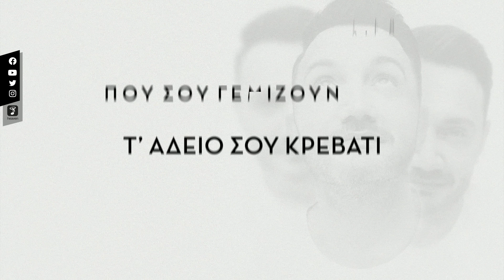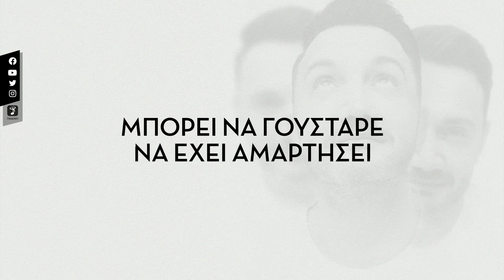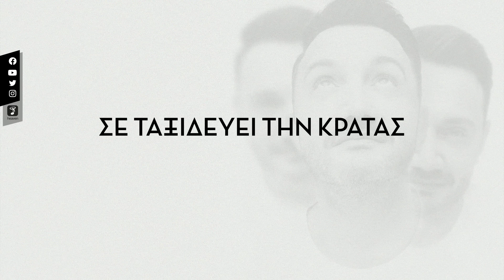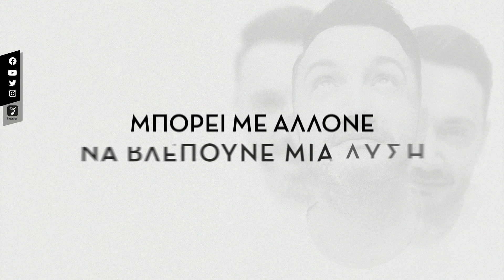Χρήστος Μενιδιάτης - Μπορεί | Official Lyric Video (HQ)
Χρήστος Μενιδιάτης - Μπορεί
Μουσική: Μάνος Ξυδούς
Στίχοι: Μάνος Ξυδούς

🎤 FOLLOW Χρήστος Μενιδιάτης

📰  ΔΕΛΤΙΟ ΤΥΠΟΥ
Καλοκαίρι του 94…
Εικόνες, ήχοι και συναισθήματα αποτυπωμένα από τους Πρίγκιπες της Δυτικής Όχθης! Ξενύχτια, βόλτες, έρωτες, συντροφιά με τα τραγούδια τους!
Το «Μπορεί» ήταν το τραγούδι της δικής μου παρέας,  δικαιολογούσε
και ελάφρυνε όλες τις απορρίψεις από τα κορίτσια…
Και τώρα  26 χρόνια μετά, ήρθε η ώρα να το τραγουδήσω πάλι
 για την παρέα μου, τους φίλους μου (που παραμένουν οι ίδιοι) για όλους εμάς
που ζήσαμε άλλες εποχές αλλά και για τους πιτσιρικάδες του σήμερα.
Νιώθω τυχερός και γι’ αυτό οφείλω ένα μεγάλο ευχαριστώ στην σύζυγο του Μάνου Ξυδούς την κ.Μαρία Σπηλιωτοπούλου,  που με το ζεστό χαμόγελο της και μ’ ένα  απλό «καλή επιτυχία» μου παραχώρησε την άδεια επανεκτέλεσης  αυτού του τραγουδιού….

«Μπορεί να πόνεσε πολύ και να γυρίσει.
Μπορεί με άλλονε να βλέπουνε μια δύση.
Μπορεί να γούσταρε να έχει αμαρτήσει.
Μπορεί και εσένανε να σε ξαν' αγαπήσει»

Καλά πισωγυρίσματα!

Χ.Μ

🎬  CREDITS
Ενορχήστρωση: Κωνσταντίνος Μποσνάκης

'Επαιξαν οι μουσικοί:
Κωνσταντίνος Μποσνάκης: Κιθάρα, Programming, Πλήκτρα
Παναγιώτης Μπρακούλιας: Programming, Πλήκτρα
Ειρήνη Αναστασίου: Cello
Στεφανία Ρίζου: Φωνητικά

Recording, mixing, mastering:
Παναγιώτης Μπρακούλιας @ Track Factory Music Productions

🖋️ ΣΤΙΧΟΙ
Ψάχνεις να βρεις τι είναι η αγάπη
μέσα σε πρόσωπα ασήμαντα μικρά
που σου γεμίζουν λίγο τ’ άδειο σου κρεβάτι
κι ύστερα χάνονται μακριά

Ψάχνεις να βρεις πού έκανες το λάθος
κι όλα οδήγησαν σε μια καταστροφή
Δώσε στην τύχη σου μια μούντζα κι άντε κάφ' το,
άσε το αύριο στο μπορεί

Μπορεί κι εσένανε να σε ξαν' αγαπήσει

Σε ταξιδεύει την κρατάς σ’ ένα σου δάκρυ
Είναι πικρές οι ώρες κρύο το κορμί
Μα όποιος δε χάσει στα χαρτιά και στην αγάπη,
δεν έχει μάθει τη ζωή

🎧🎧 ΑΚΟΛΟΥΘΗΣΕ ΜΑΣ στο SPOTIFY και απόλαυσε playlists για όλες τις ώρες και διαθέσεις